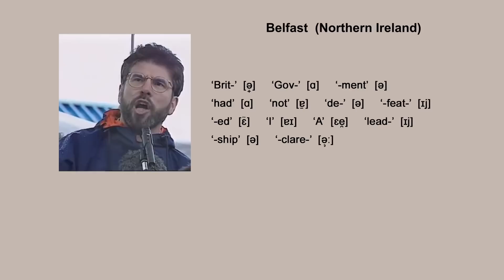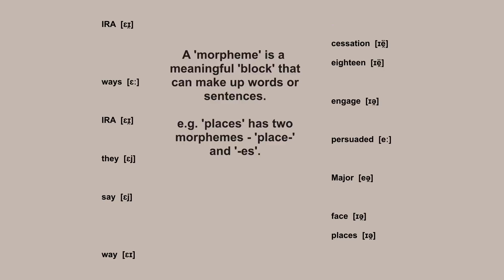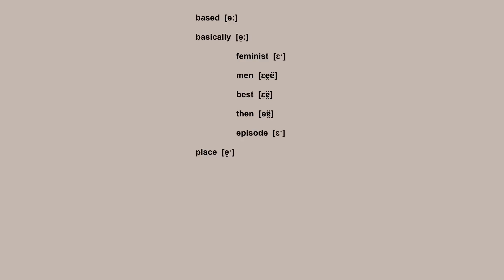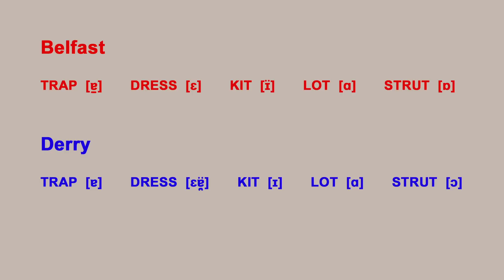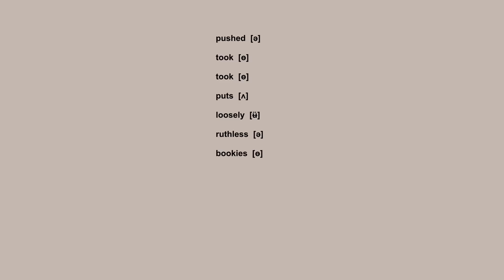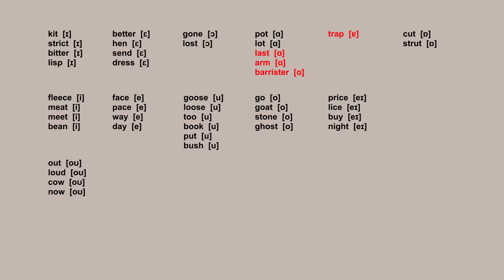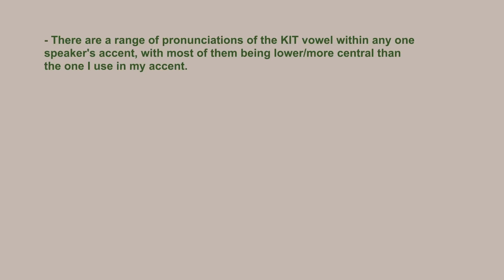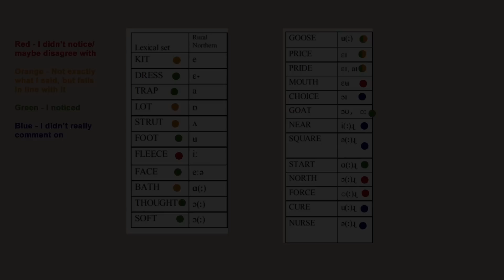Exploring Two Northern Irish Accents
A little foray into two Northern Irish accents, because I thought it would be interesting to talk through the research process - I'm glad to have finally looked at Northern Irish accents a little bit, and I hope I have more excuses to do so in future!